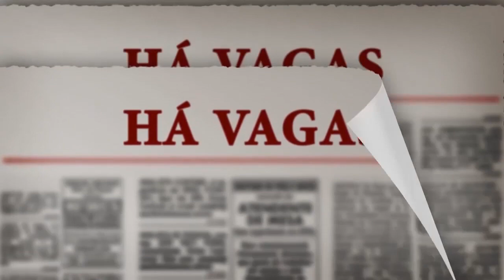Jornal de Blumenau 01-03-2022 Bloco 1